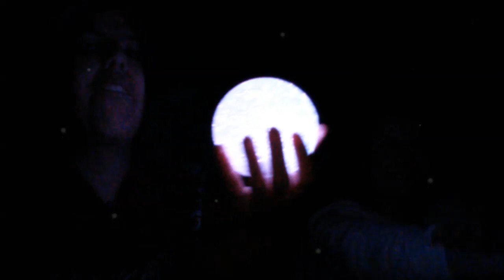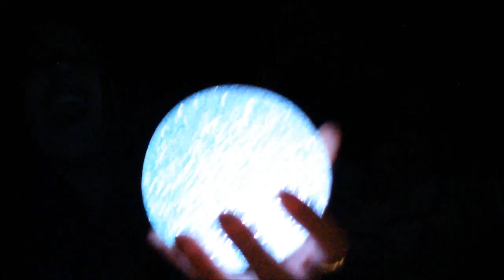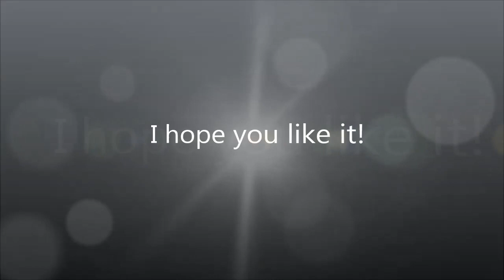Happy New Year 2015 (Let it go)